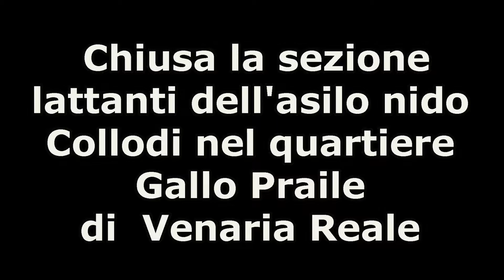Giornate davvero nere per gli edifici comunali.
Giornate davvero nere per gli edifici comunali. In rapida successione, tra giovedì e venerdì scorso, sono state dichiarate inagibili e, quindi, chiuse la palestra della scuola media Lessona, la palestra della scuola elementare De Amicis (per la rottura di una tubazione), e la sezione lattanti dell'asilo nido Collodi nel quartiere Gallo Praile.
Quest'ultima situazione ha allarmato non poco l'amministrazione comunale e la direzione dell'azienda Speciale Muultiservuzi, che gestisce il servizio. Infatti da verifiche in corso, effettuate da una ditta specializzata di Milano, sarebbero emerse infiltrazioni dalla copertura. Infiltrazioni che potrebbero essere pericolose e mettere a rischio la sicurezza dei frequentatori di questo settore dell'asilo nido. Una situazione delicata da monitorare attentamente: non si può certo convivere con un potenziale  crollo del soffitto. Da qui l'immediata decisione del  direttore dell'Asm, Mario Corrado, di rendere inagibili i locali di via Pretegiani e transennare la sezione. Già giovedì pomeriggio, quando la situazione si è palesata, sono state contattate tutte le famiglie della sezione lattanti, comunicando la decisione. I bimbi piú piccoli sono stati destinati nei locali della stessa struttura, ma in un altro lato della scuola materna, dirottando i bimbi piú grandi nella palestra del palazzetto vicino alla piscina dello Sport Club, in via Di Vittorio. "Fin tanto che non avremo rassicurazioni certe sull'esito di queste verifiche i locali della sezione lattanti rimarranno chiusi", confermano dall'Asm. Nel frattempo, già dalla giornata di lunedì prossimo, dopo aver chiesto la disponibilità alla direzione del I° Circolo didattico, anche i bimbi più grandi, saranno ospitati in alcuni locali che saranno liberati nella scuola materna di via Paganelli, nel lato della struttura scolastica che non ha evidenziato rischi. Sembra, però, una sorta di maledizione, come " la nuvola di Fantozzi che ci perseguita", chiosano con sottile ironia, gli operatori del nido, iniziata con l'inagibilità dei locali del 'nido' Banzi e che continua drammaticamente. Certo è, che si rende necessaria più di una riflessione su quanto si sta verificando. Ancor più, se si pensa che l'asilo Collodi è di recente costruzione: è stato inaugurato solo 5 anni fa.
PALESTRA SCUOLA LESSONA
Quello che accade in via Barolo, presso la palestra della scuola media Lessona, è, se possibile, ancor più paradossale. Oserei dire, inqualificabile. Come segnalatoci da un genitore della società sportiva Basket Venaria, tramite un video, la struttura necessita di un intervento di manutenzione urgente. Non solo di tacconi. Ogni qual volta ci sono cattive condizioni meteorologiche, ogni qual volta si presenta un acquazzone è come se non ci sia copertura. È come se il tetto non ci sia. La pioggia, come un ruscello precipita e inonda la palestra. Scivola copiosa lungo le pareti bagnando e riempiendo il quadro elettrico. Di fatto creando condizioni di estrema pericolosità. La struttura, ovviamente, viene dichiarata inagibile, andando a compromettere l'attività sportiva delle diverse realtà che abitualmente usufruiscono di quegli spazi.
Ecco che, anche in questo caso, è evidente che si debba fare lo sforzo di analizzare quali siano le priorità verso le quali destinare maggiori risorse tra quelle (sempre minori) che un Comune possiede. Se destinarne in misura maggiore per dare dignità alle strutture comunali, utilizzate dalle associazioni venariese, o, invece, adoperarle per propagandarsi e per soddisfare bisogni di presenzialismo stucchevoli e impropri?